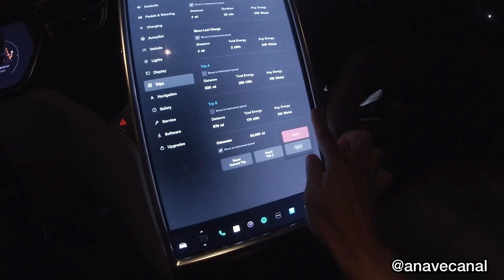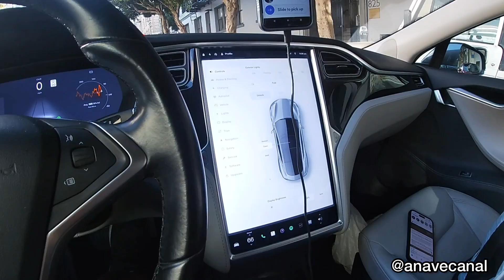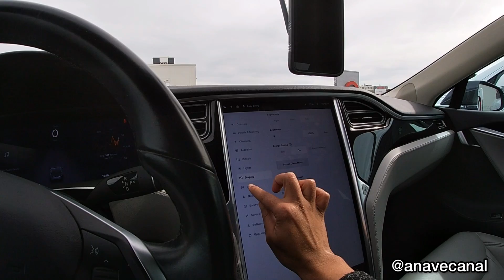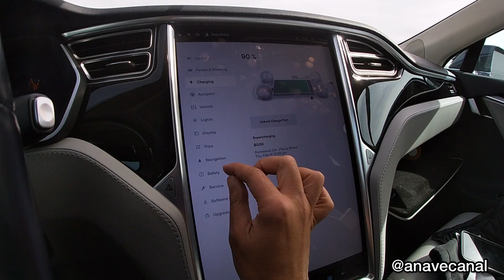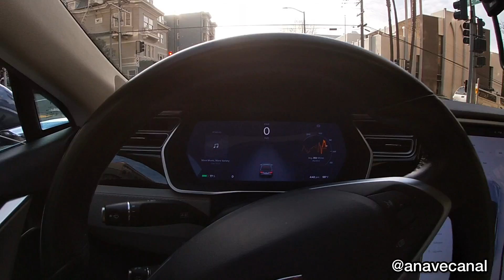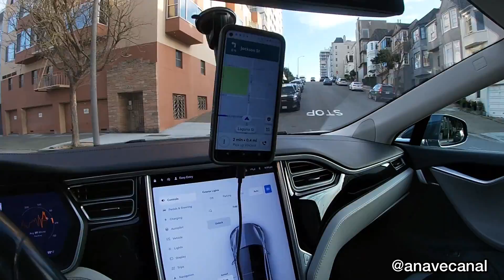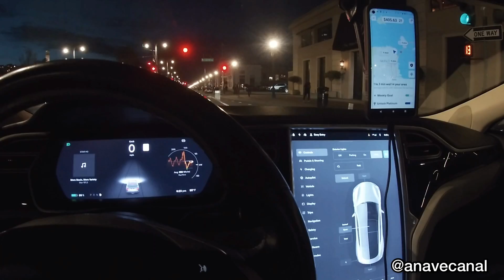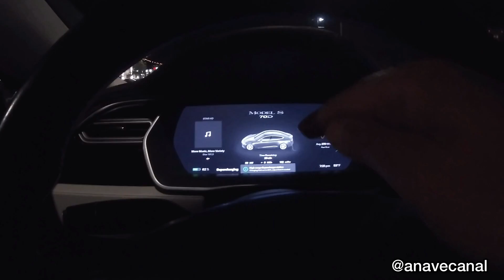Trabalhando de driver nos EUA de Tesla! @canalanave #75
E aí Galera tudo bom com vocês? Nesse vídeo eu mostro minha rotina de motorista de aplicativo com o meu novo carro elétrico? Vou mostrar se vale a pena trabalhar com ele, custos de recarga, ganhos e tudo mais.